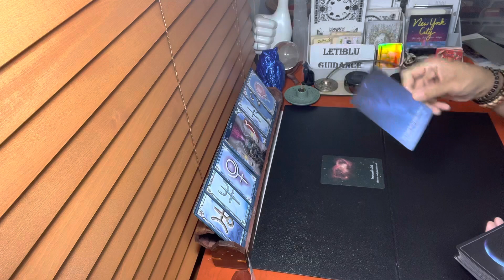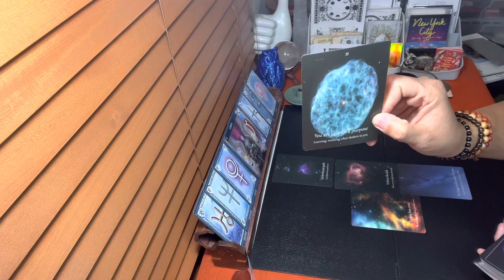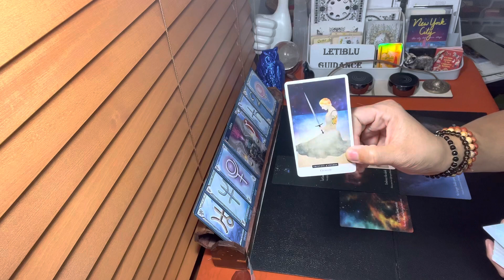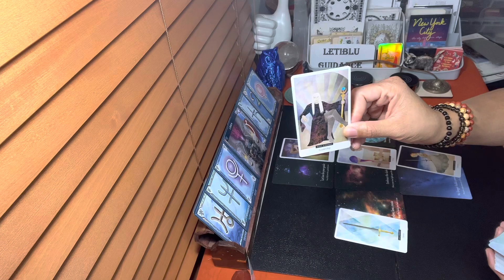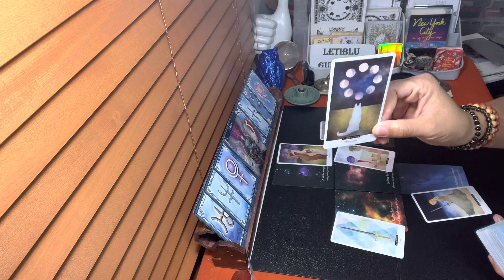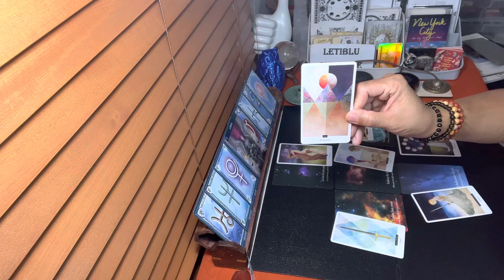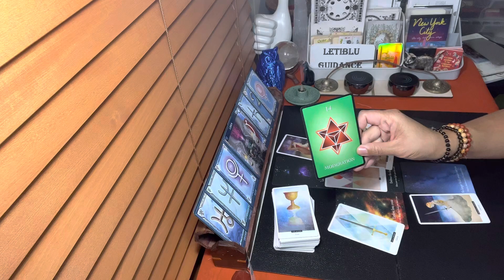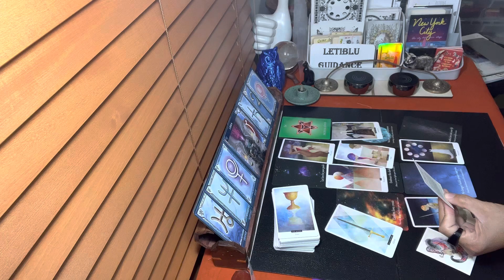Libra- Let Love Be Your Guide#tarot # tarot reading